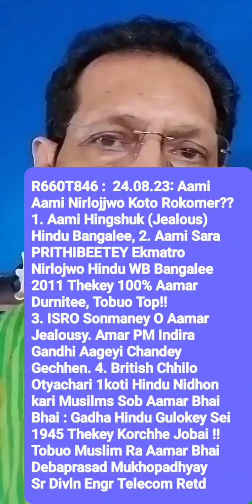@R660T846: Aamra Koto Rokomer Nirlojjwo Hotey Pari?Tobuo Koto Koto Ohongkari Bangalee Dekhitechhi!!